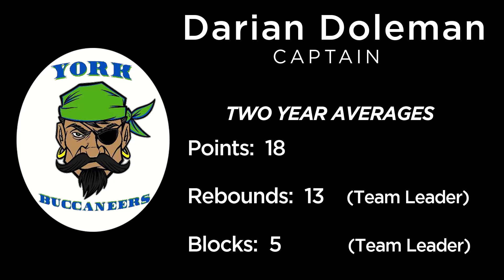Darian Doleman (York Buccaneers, Team Captain) Highlight Mix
Darian Doleman
York Buccaneers (Team Captain)
2 Year Average:   18ppg  -  13rpg (Team Leader)  -  5bpg (Team Leader)